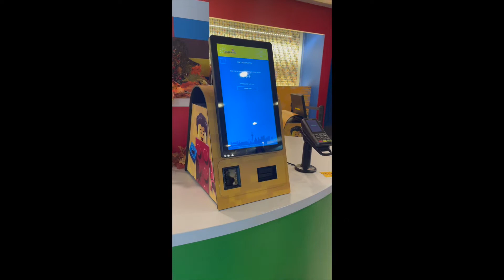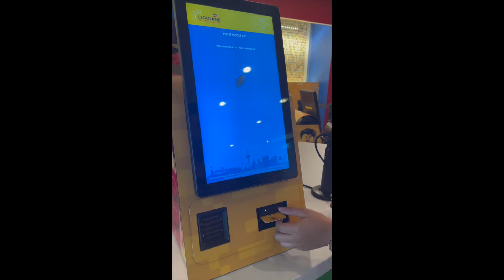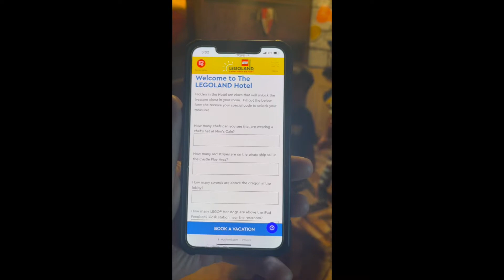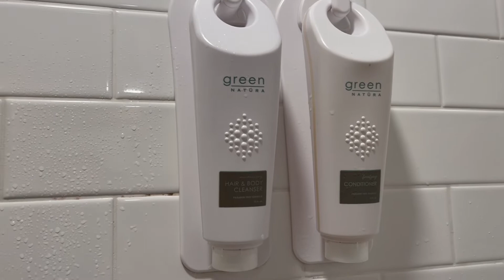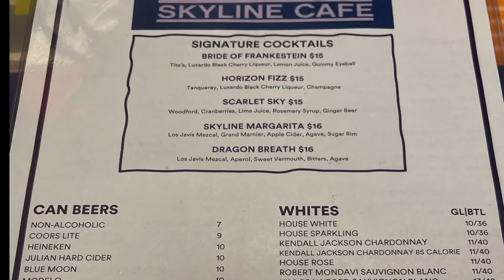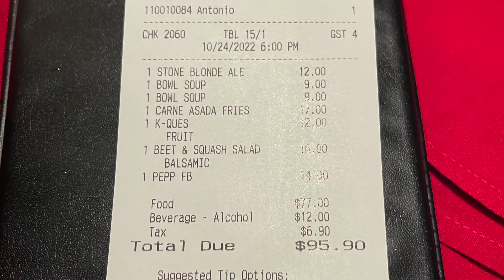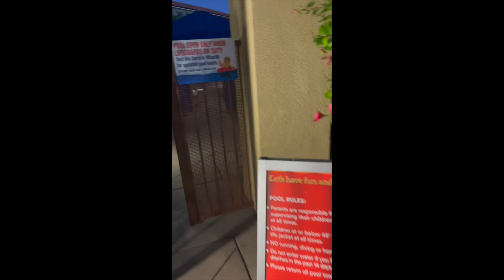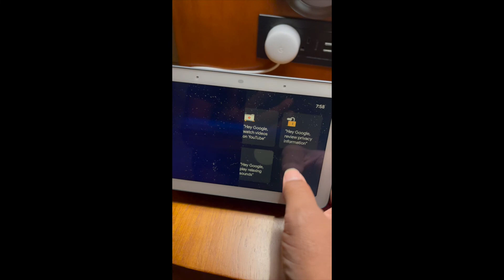Day1 at Legoland. Skyline cafe, pool and room tour.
Our first day at Legoland.